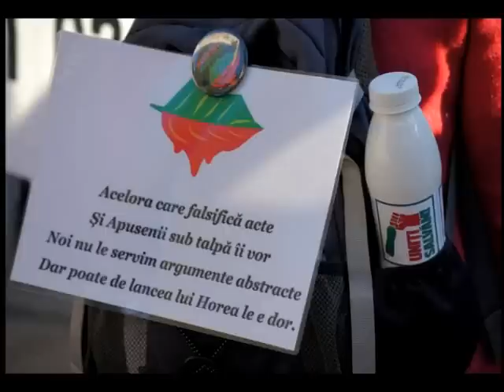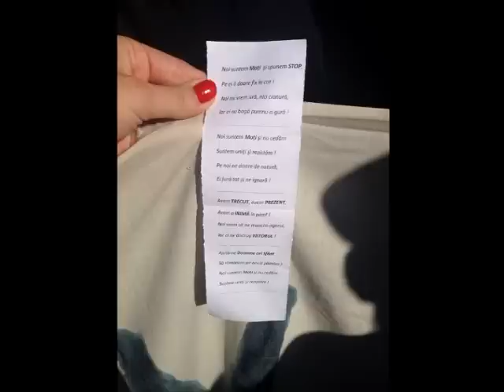Andone din Abrud - Iancule am ajuns la greu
Compozitie,linie,melodica,imprimare,orchestratii,mastering,voce si text(pe alocuri)Andone din Abrud.Versurile piesei apartin poetului nostru de origine moteasca NICOLAE NICOARA HORIA caruia-i multumim pt.amabilitatea sa de a de pune la dispozitie poeziile sale!Taragot Nicusor Deoanca.Vizionare si auditie placuta dragi romani!